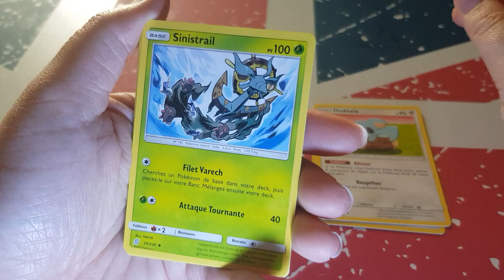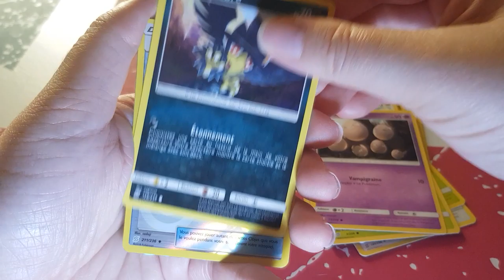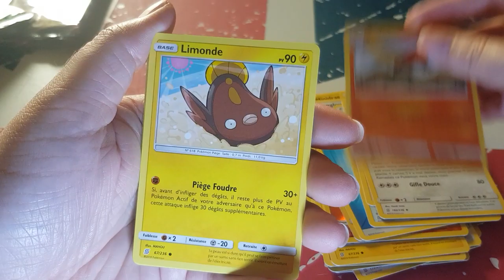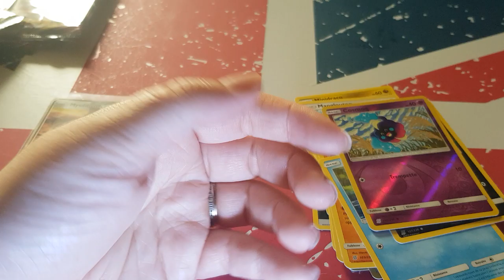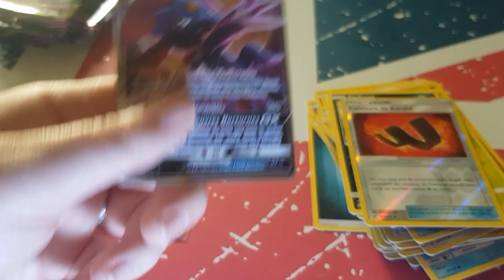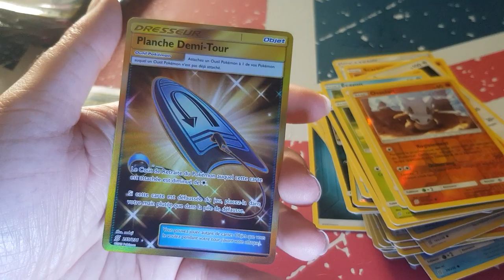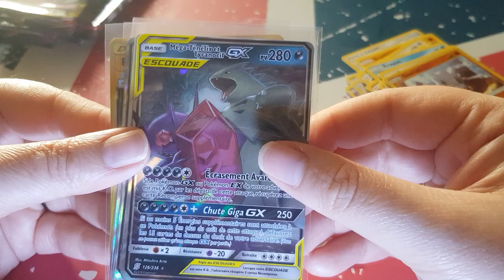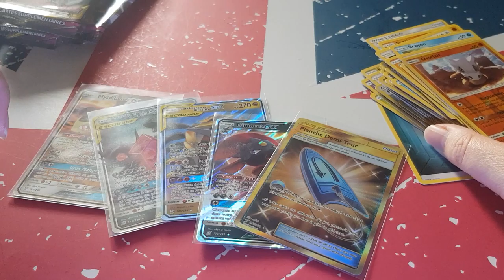Ouverture booster pokémon harmonie des des esprits